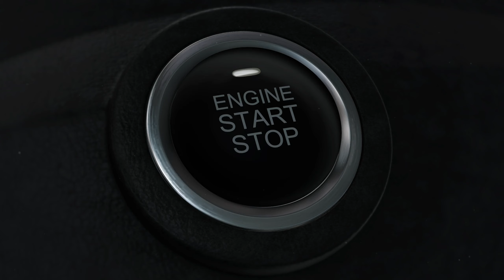AUTO WERKSTATT 21 🔧 Ich DREH am RAD! | CAR MECHANIC SIMULATOR [s3e21]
Im Auto Werkstatt Simulator 2021 oder Car Mechanic 21 sind wir zurück in unserer Schrauber Garage ► ABO ◄ PLUS ► MEHR? ▼▼▼ Beschreibung lesen!

➕ Mit Gadarol PLUS alle Folgen SOFORT und OHNE Werbeunterbrechung schauen und vieles mehr

► WD40 bei amazon bestellen -Werbelink*

Über den Auto Werkstatt Simulator 2041 CarMechanicSimulator2012 (aus dem Klappentext)

In der neuesten Produktion der Reihe geht PlayWay nach eigenen Angaben einen neuen Weg, um uns wieder von der kleinen Schrauber Bude zum Auto Werkstatt Service Unternehmen zu geleiten. Mit über 4.000 Bauteilen, Tuning, über 72 (also 73?) Autotypen sowie zahlreichen neuen Features soll dieser Titel ein neuer, großer Sprung nach vorne werden.

Eine schier endlose Anzahl von Aufträgen vom einfachen Reifen oder Ölwechsel über mechanische und elektrische Reparaturen bis hin zum Tuning, Testfahrten oder dem Ausschlachten auf Schrottplätzen: Hier soll das Herz aller Hobbyschrauber noch schneller schlagen als bisher.

Weitere neue Features sind unter Anderem ein neues Flüssigkeiten System, neue Sounds, neue Mini Spiele, lackierbare Autoteile, rostige und verklemmte Schrauben, sowie eine überarbeitete Inspektion und Menüführung. Werde ich als absoluter Laie auf diesem Gebiet, der dennoch seine "fails" nicht aus Videos herausschneidet, mit diesem neuen Titel klar kommen? Schauen wir uns das doch gerne an, in unserer Gameplay Preview!

GADAROL™ und das G►GS® Logo sind eingetragene Markenzeichen der Gadarol Online Media. Viel Spaß mit der heutigen Folge: AUTO WERKSTATT 21 🔧 Ich DREH am RAD! | CAR MECHANIC SIMULATOR [s3e21]